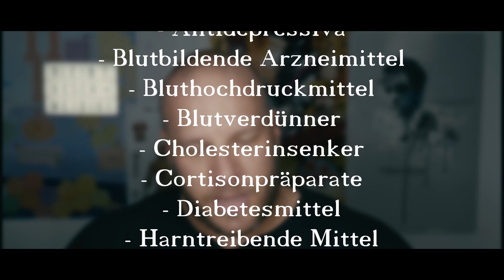Mikronährstoffe und Medikamente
Das Buch

Moin Leute, heute möchte ich euch ein Buch vorstellen, das Zusammenhänge zwischen Medikamenten und Mikronährstoffmangel einfach aufzeigt.  Viel Spaß!

Buch zu Trainingstechnik und Mobilität
Buch zur Trainingtechnik im Fokus auf Langhanteltraining

Dieses Video dient nur und allein der Aufklärung und soll nicht als Aufforderung zum Konsum verstanden werden.
Das Nutzen von Medikamenten ohne ärztliche Verschreibung stellt einen Verstoß gegen das Arzneimittelgesetz dar.